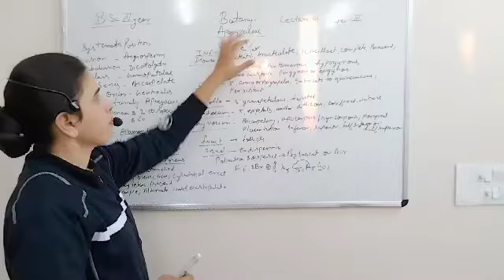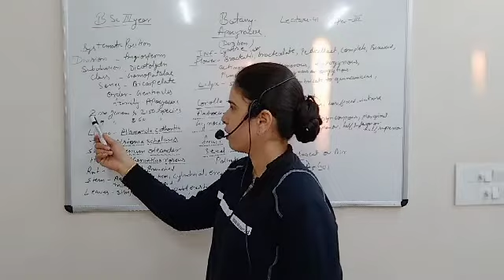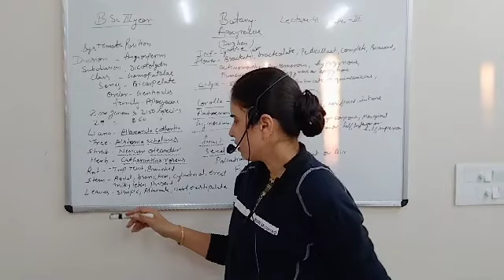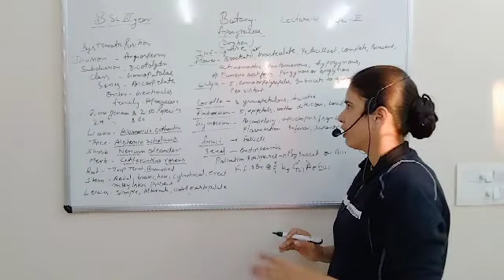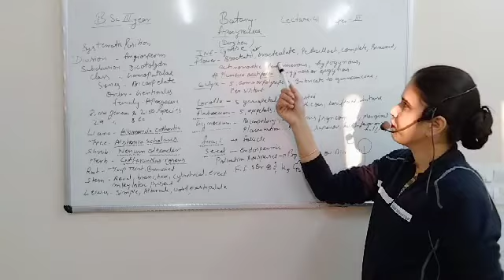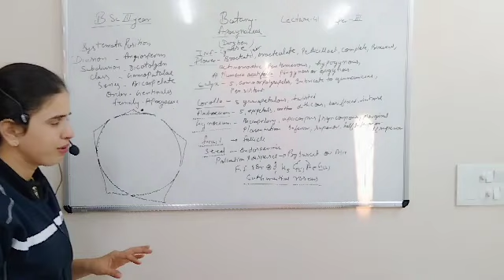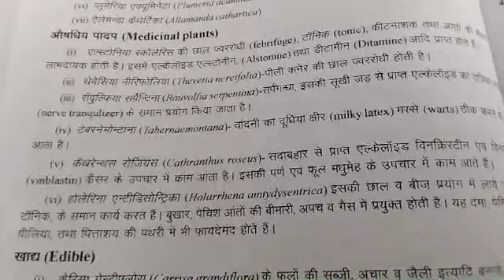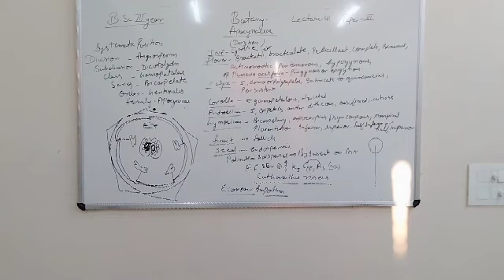B.Sc.lll year Botany